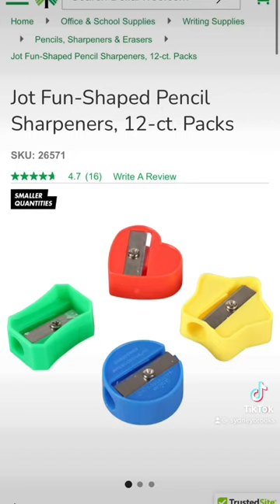Gotta laugh about it sometimes 🫣